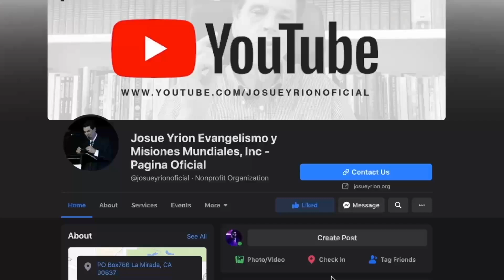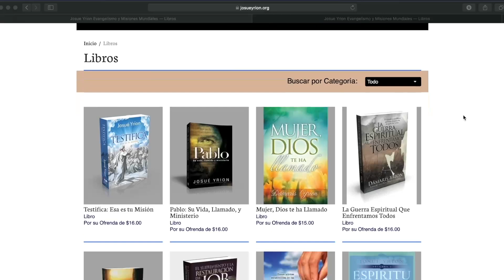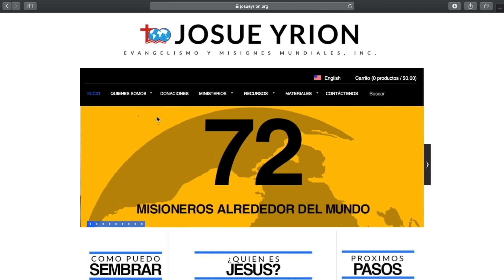Seguridad en medio de la tormenta- Damaris Yrion